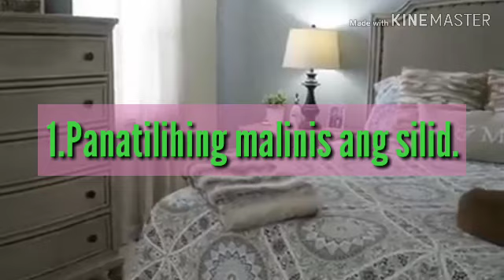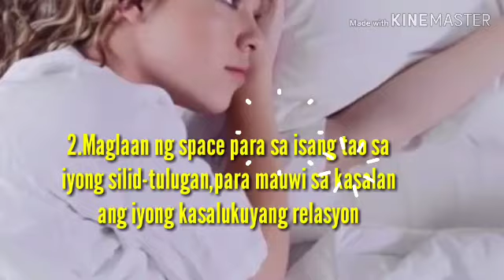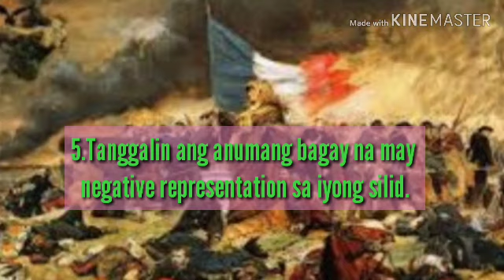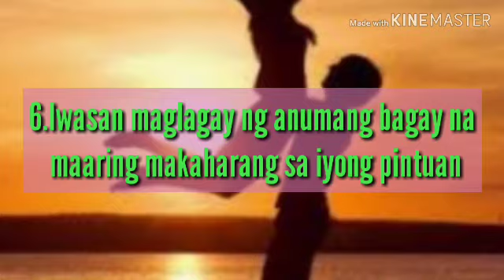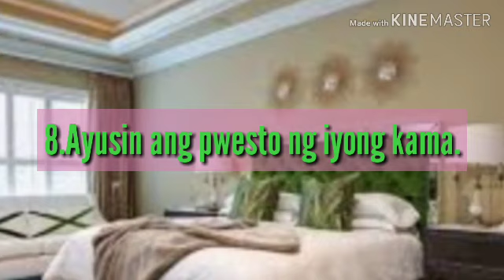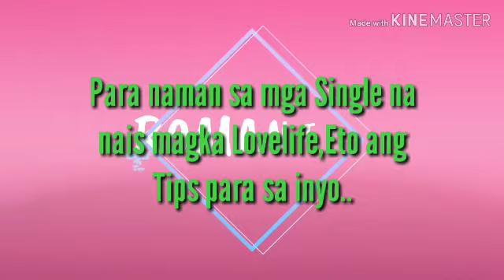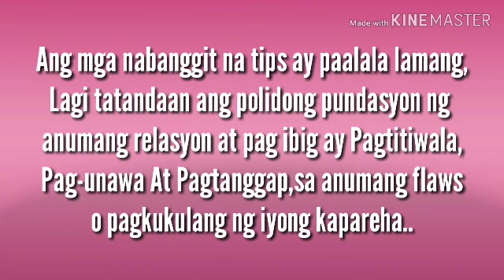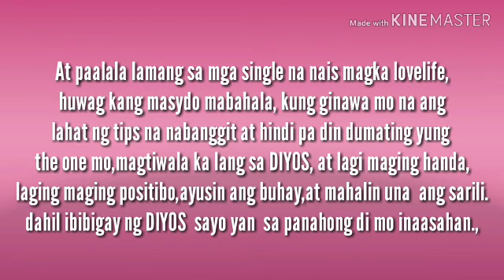Tips Para Sa Maayos Na LoveLife At Sa Mga Nais Magka LoveLife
Hi mga Sweetie

Sana nagustuhan nyu ang ating video ,,Salamat sa panunuod...

Sa mga gusto pala mg inquire at gusto sa
QUAIL FARMING🐤🐤🐤..just visit their page,at pwede kayu mginquire sakanila..